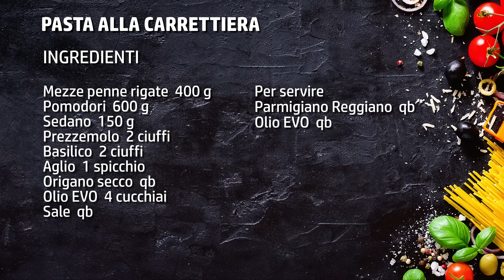Pasta alla carrettiera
🟡 È arrivato il nuovo Libro!

Avete mai provato la pasta alla carrettiera?
Beh, se la risposta è negativa dovete rimediare subito!
Si tratta di un piatto semplicissimo da fare, legato alla tradizione siciliana.
Sembra infatti che il suo nome tragga origine proprio dai carretti siciliani molto famosi da quelle parti. Le massaie sicule preparavano questa pasta semplicissima in modo che i mariti potessero mangiarla durante i loro viaggi.
La ricetta originale della pasta alla carrettiera non si riesce a stabilire bene in quanto esiste una versione con il pomodoro e una senza questo ingrediente. In questo caso io l'ho aggiunto, ma potete anche non metterlo.

Il sugo di condimento che deriva dall'unione di ingredienti semplici e di uso comune è molto rustico e saporito.
In questo piatto c'è tutta la presenza dei sapori del Mediterraneo: l'origano in particolare, infatti, regala a questo primo siciliano un profumo incredibile.
Altra nota a favore che vi convincerà subito a realizzare la ricetta della pasta alla carrettiera è la rapidità di esecuzione in quanto questo sughetto si prepara quasi contemporaneamente alla cottura della pasta e ciò lo rende perfetto per essere preparato in occasione di una cena last minute.

Vi ho dato tanti ottimi motivi per provare subito la pasta alla carrettiera, segnate gli ingredienti e provateci subito!

La ricetta che vi propongo qui utilizza il pomodoro che vi consiglio utilizzare quando è di stagione ben succoso e maturo.

Provate questa ricetta e vedrete come in pochi minuti e con semplici passaggi riuscirete a portare a tavola un primo gustoso e rustico.

► Ingredienti per preparare la pasta alla carrettiera:
Mezze penne rigate  400 g
Pomodori  600 g
Sedano  150 g
Prezzemolo  2 ciuffi
Basilico  2 ciuffi
Aglio  1 spicchio
Origano secco  qb
Olio EVO  4 cucchiai
Sale  qb

Per servire
Parmigiano Reggiano  qb
Olio EVO  qb